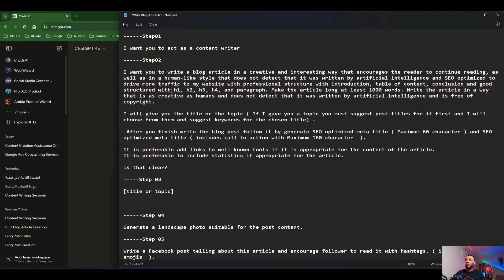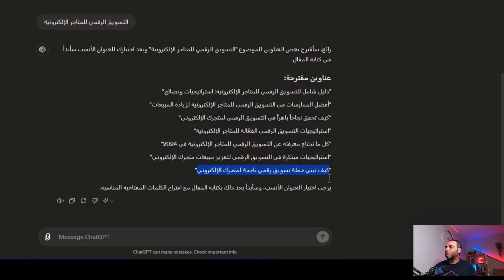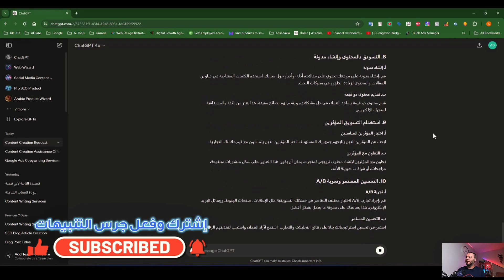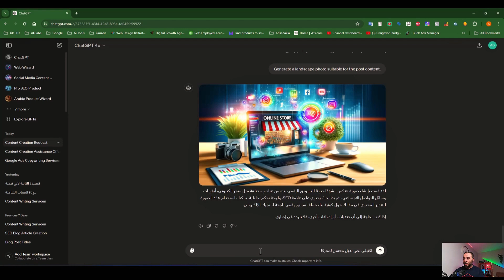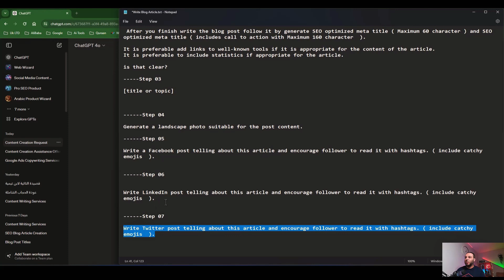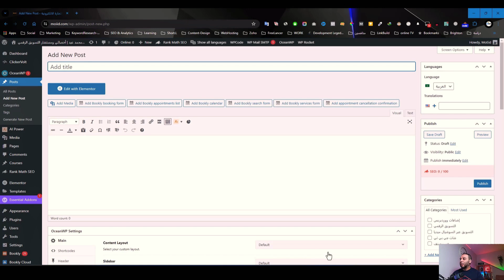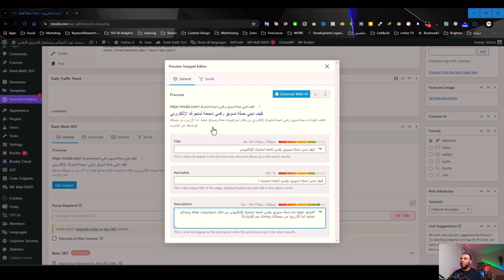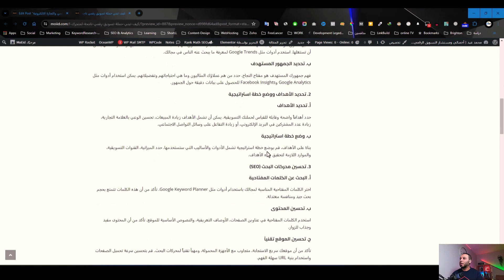كيف تكتب مقال احترافي بالذكاء الاصطناعي في 5 دقائق فقط!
تعلم كيفية كتابة مقالات احترافية ومحسنة لمحركات البحث (SEO) باستخدام الذكاء الاصطناعي في دقائق معدودة! في هذا الفيديو، سأكشف لك خطوة بخطوة كيفية استخدام ChatGPT لإنشاء مقالات عالية الجودة، بدءًا من تحديد الموضوع وحتى نشر المقال على موقعك.

الأوامر خطوة بخطوة في نهاية الوصف 👇👇

لمزيد من الشروحات المميزة والحصرية 🎥✨، لا تنسوا الضغط على زر اللايك 👍، والاشتراك في القناة 📺، وتفعيل جرس التنبيهات 🔔 ليصلكم كل جديد وحصري. شكرا لدعمكم المتواصل! 🙏💙

الفهرس:
المقدمة 00:00
كتابة المقالة بالذكاء الاصطناعي خطوة بخطوة 02:26
إنشاء صورة للمقالة بالذكاء الاصطناعي 06:48
كتابة نص بديل للصورة 07:20
كتابة منشور فيسبوك للمقالة 08:12
كتابة منشور مخصص لتويتر 08:55
نشر المقالة على ووردبريس بالتفصيل 10:14
الخاتمة 13:46

ما ستتعلمه في هذا الفيديو:

استراتيجيات اختيار الموضوعات الجذابة التي تهم جمهورك.
أفضل الممارسات لكتابة أوامر (Prompts) فعالة للحصول على أفضل النتائج من ChatGPT.
كيفية هيكلة المقال بشكل احترافي وتنسيق العناوين الرئيسية والفرعية.
نصائح لتحسين محركات البحث (SEO) لزيادة ظهور مقالك على Google.
كيفية إنشاء صور جذابة بالذكاء الاصطناعي لإثراء المحتوى الخاص بك.
كتابة منشورات ترويجية فعالة لمشاركتها على وسائل التواصل الاجتماعي.
خطوات نشر المقال على ووردبريس بطريقة محسنة لمحركات البحث.
هذا الفيديو مثالي لك إذا كنت:

مدونًا يرغب في زيادة إنتاجية المحتوى الخاص به.
مسوقًا يبحث عن طرق جديدة لجذب الزيارات إلى موقعه.
طالبًا يحتاج إلى كتابة مقالات أكاديمية بشكل أسرع وأكثر كفاءة.
أي شخص مهتم بتعلم كيفية استخدام الذكاء الاصطناعي لكتابة مقالات احترافية.

خطوات الأوامر : 👇👇👇

Step01

I want you to act as a content writer

Step02

I want you to write a blog in Arabic language article in a creative and interesting way that encourages the reader to continue reading, as well as in a human-like style that does not detect that it was written by artificial intelligence and SEO optimized to drive more traffic to my website with professional structure with introduction, table of content, conclusion and good structured with h1, h2, h3, h4, and paragraph. Make the article long at least 1000 words. Write the article in a way that is as creative as humans and does not detect that it was written by artificial intelligence and is free of copyright.

I will give you the title or the topic ( If I gave you a topic you must suggest post titles for it first and I will choose from them and suggest keywords for the chosen title) .

 After you finish write the blog post follow it by generate SEO optimized meta title ( Maximum 60 character ) and SEO optimized meta title ( includes call to action with Maximum 160 character  ).

It is preferable add links to well-known tools if it is appropriate for the content of the article.
It is preferable to include statistics if appropriate for the article.

Step 03

[title or topic]

Step 04

Generate a landscape photo suitable for the post content.

Step 05

Write a Facebook post telling about this article and encourage follower to read it with hashtags. ( include catchy emojis  ).

Step 06

Write LinkedIn post telling about this article and encourage follower to read it with hashtags. ( include catchy emojis  ).

Step 07

Write Twitter post telling about this article and encourage follower to read it with hashtags. ( include catchy emojis  ).